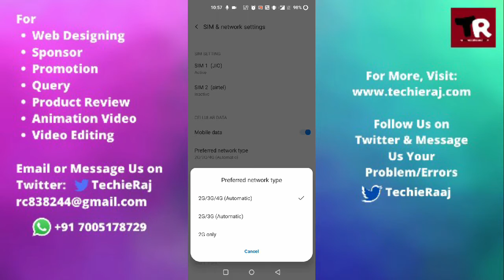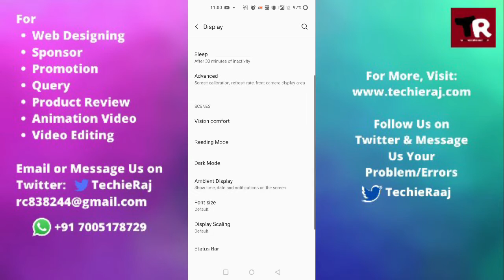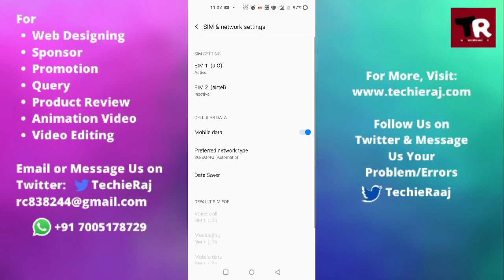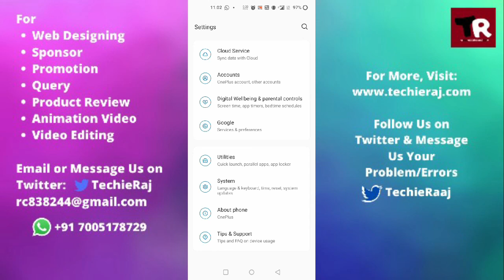OnePlus 7T Volte Enable But Not Showing Problem Solved